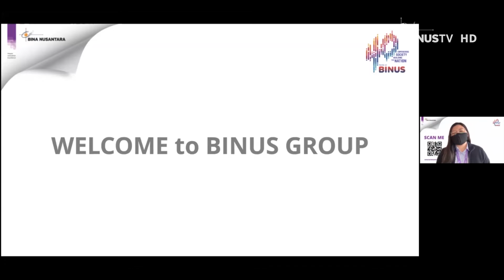Liputan - BINUS Tahun ini Buka Peluang Kerja Khusus Binusian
BINUS Job Expo ke 38 telah hadir kembali untuk para mahasiswa dan alumni yang menunggu peluang kerja yang besar. Dalam acara tersebut, BINUS Job Expo mengangkat tema What’s The Culture Like To Work In Education Industry.